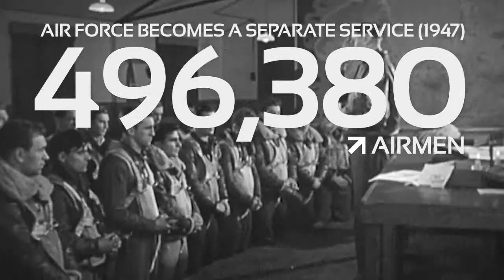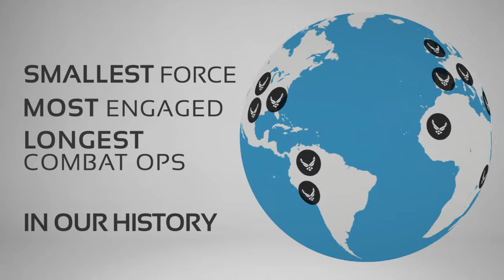US Air Force Our History in Numbers